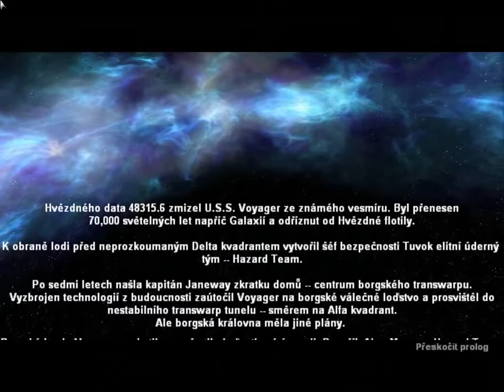Star Trek Voyager Elite Force 2 Part 2 Level 1 End Game Borg Sphere